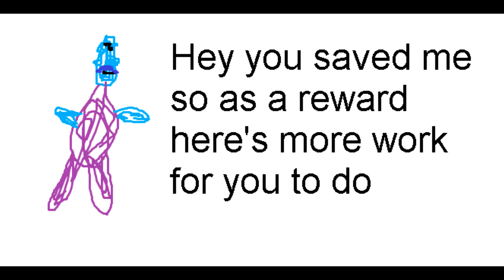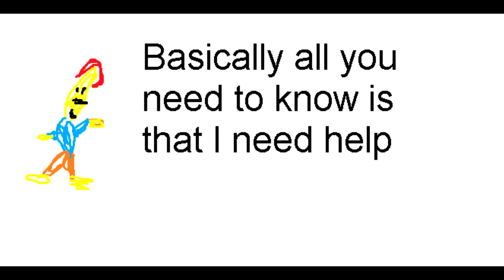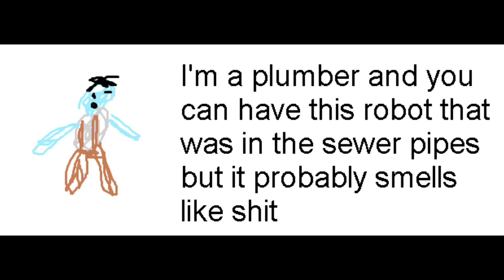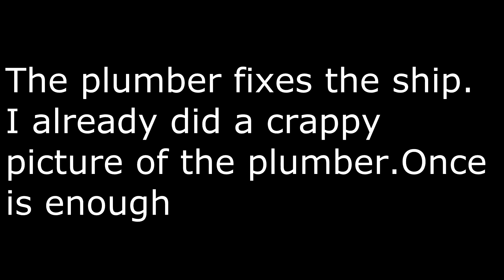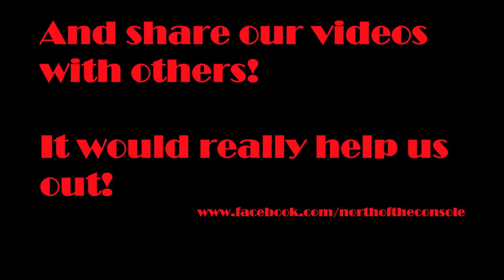Ratchet and Clank #2 - North of the Console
ben continues his trip down memory lane and continue to put up crappy pictures instead of the cutscenes

All images used were located through Google Images under the filter "Labelled for Reuse with Modification" and are assumed to be without copyright.